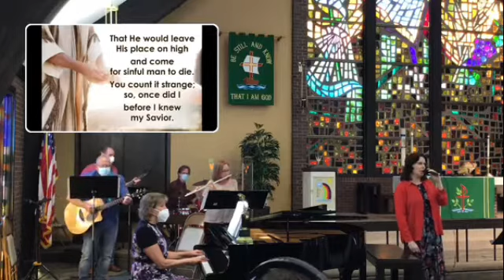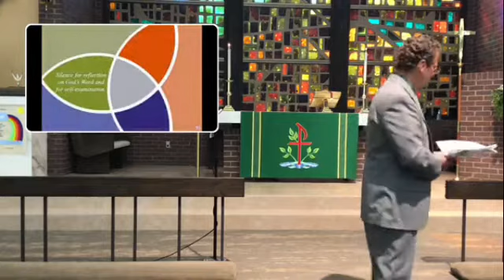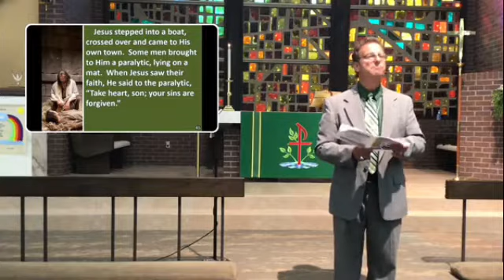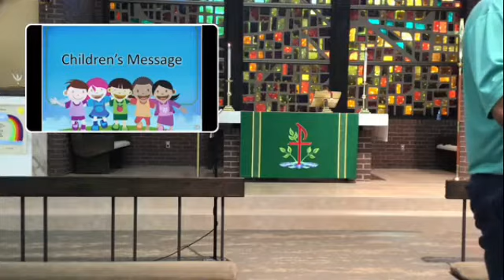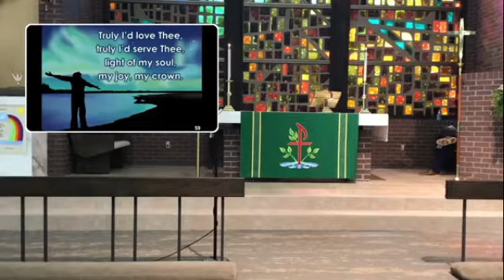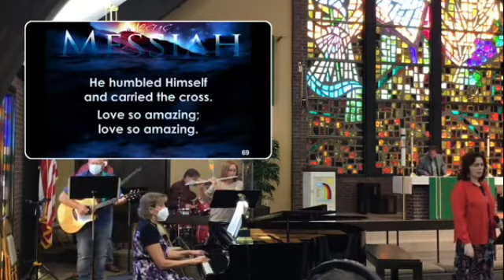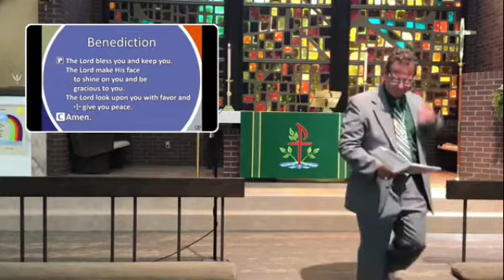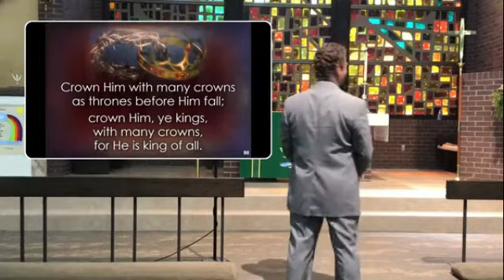10am Worship 7-12-20